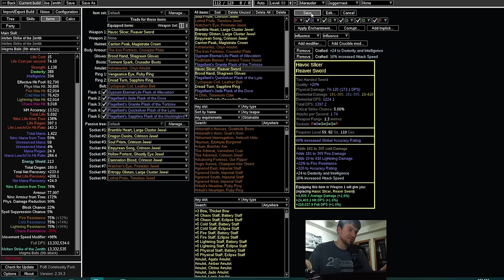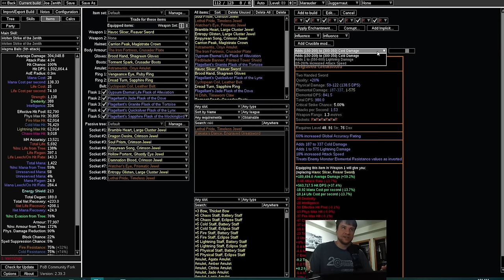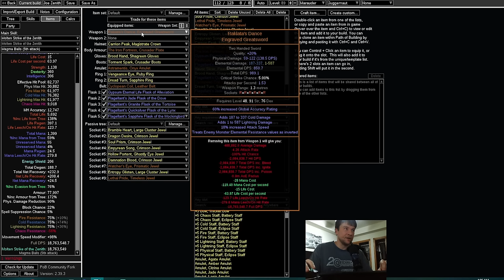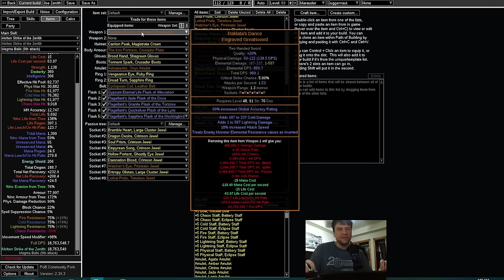Molten Strike of the Zenith Battlemages Cry Juggernaut League starter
- gear used in video, intended to be gear after 2-3 days. remember the dps in this PoB is like 1/4th of that number due to zenith

after the video ended i realized that my delve leap slam issues may have been due to an attack in place option i had toggled